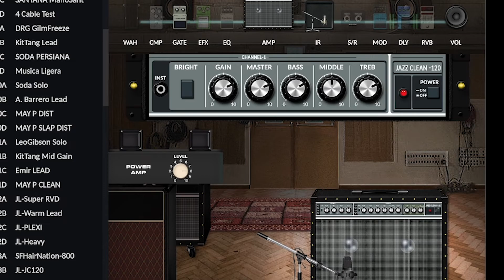Roland Jazz Chorus Jc 120 - Sound Check NO talking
In this video, we'll be doing a sound check with the Roland Jazz Chorus JC-120. There will be no talking during the sound check!

If you're a musician or audio engineer, then this sound check with the Roland Jazz Chorus JC-120 is a must-watch! This video will show you how to use the JC-120 efficiently and audition different sounds for your projects.

Enjoy the sound check!
In this video, we'll be doing a sound check with the Roland Jazz Chorus JC-120. There will be no talking during the sound check!If you're a musician or audio engineer, then this sound check with the Roland Jazz Chorus JC-120 is a must-watch! This video will show you how to use the JC-120 efficiently and audition different sounds for your projects.Enjoy the sound check!Únete a este canal para acceder a sus beneficios este vídeo te gustó y quieres apoyarme dale like y comparte en tus redes sociales, de antemano te agradezco el apoyo.**